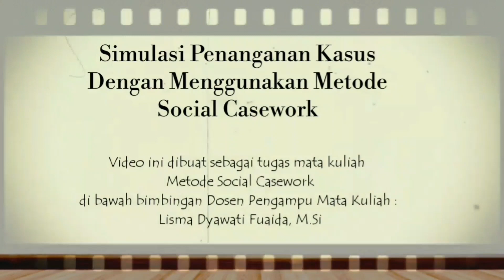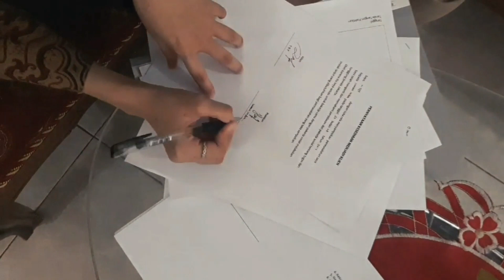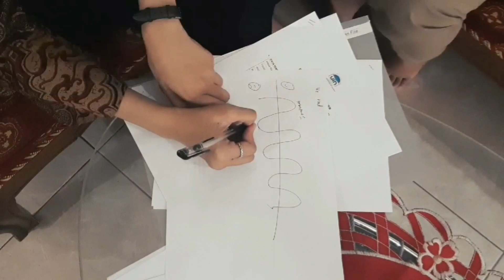Simulasi Penanganan Kasus Dengan Menggunakan Metode Social Casework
Anak perempuan (Tef) berusia 14 tahun hamil 7 bulan akibat tindakan pelecahan dan persetubuhan yang dilakukan oleh ayah tirinya. Ayah kandung sudah meninggal sejak ia berusia 3 tahun. Ibu menikah lagi sekitar 4 tahun yang lalu dan anak (Tef) juga turut tinggal bersama. Ibu terlihat sangat mencintai sekali suami barunya. Ibu bekerja sebagai pelayan toko dan ayah tiri bekerja sebagai nelayan. Biasanya ayah tiri melakukan perbuatan keji ini saat anak (Tef) pulang sekolah. Sebenarnya ini bukan pertama kali anak (Tef) dipaksa untuk melayaninya, ia diancam bila melaporkan pada ibunya namun ketika hamil ia sudah tidak dapat menutupi dari ibunya. Ketika ibu mengetahui anaknya hamil, sang ibu juga sedang mengandung 4 bulan dari suami barunya.

Mengetahui anaknya hamil, sang ibu malah memarahi anak dan tidak mempercayai bahwa suaminya sendiri tega melakukannya. Ibu malah mengungsikan anak ke rumah kakek dan neneknya agar tetangga tidak tahu. Anak pun menjadi putus sekolah. Sang kakek tidak terima cucunya mendapatkan perlakuan seperti itu dan melaporkan ke pihak yang berwajib agar diproses secara hukum hingga saat ini ayah tiri sudah ditahan dan ibu kandung menjadi marah karena ia menjadi sendirian ditambah sedang dalam keadaan mengandung. Bila suaminya dipenjara maka siapa yang akan menanggung anak yang sedang dikandungnya, tapi ia tidak memikirkan kondisi anaknya. Keadaan kakek neneknya juga dalam kondisi pas-pasan, namun mereka bersedia mengasuh anak (Tef) dan calon bayinya semampu mereka

Waktu berjalan anak (Tef) melahirkan bayinya, dan kemudian anak (Tef) mulai menata kembali hidupnya, ia mau melanjutkan sekolahnya kembali pendidikan dengan mengikuti program kejar paket B supaya bisa memiliki ijazah. Selama anak (Tef) sekolah, nenek akan membantu menjadi bayi. Bayi dan anak (Tef) kesulitan untuk pembuatan identitas akte kelahirannya, karena ayah tiri tidak bersedia bahkan tidak mengakui sebagai ayah biologis dari bayi tersebut. Ia kini menjalani hukuman selama 11 tahun dan 6 bulan penjara. Namun takdir lain terjadi pada sang ibu kandung, bayi yang dilahirkan meninggal sehingga membuat ibu makin membenci anak kandungnya. Hubungan antara ibu kandung dan anak (Tef) sangat buruk, hal tersebut yang membuat anak (Tef) menjadi sedih. Ia sebenarnya tidak ingin merepotkan kakek neneknya yang sudah renta dan menjadi bekerja ekstra untuk memenuhi kebutuhan sekolah dan bayinya, namun ia tidak punya pilihan lain.

IVANKA INDAH (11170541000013) sebagai Pekerja Sosial
RIZKY DHEA NINDITA (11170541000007)  sebagai Tef
MELA GANEVI (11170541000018) sebagai Ibu Tef
RAFFLY RIZALDI AZAMI (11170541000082) sebagai Ayah Tiri Tef
DANU EGA HARYANTO (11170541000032)  sebagai Kakek Tef
ADHE FADHILAH  (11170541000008) sebagai Nenek Tef
AHDA FITRIYANI  (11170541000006) sebagai Pihak Berwajib
DESI MELINDA  (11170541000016) sebagai Pemandu Simulasi